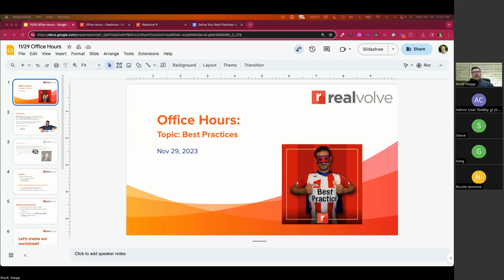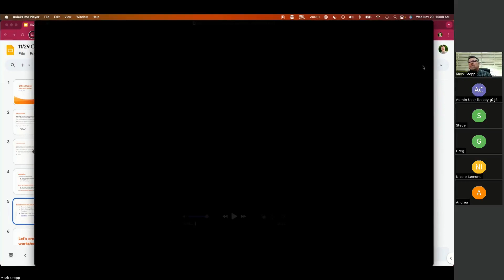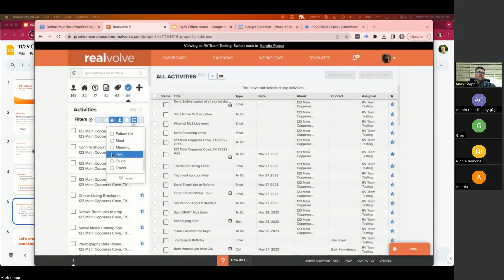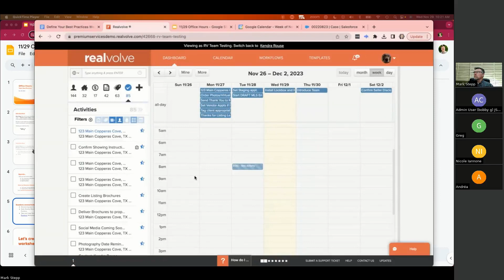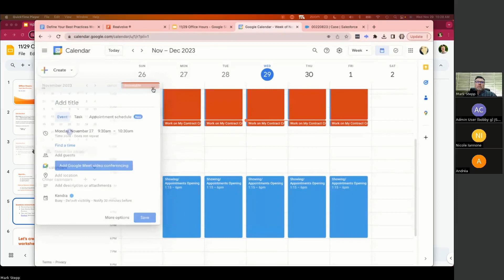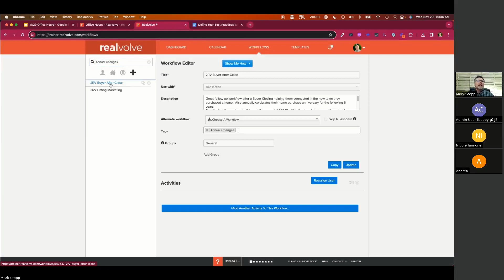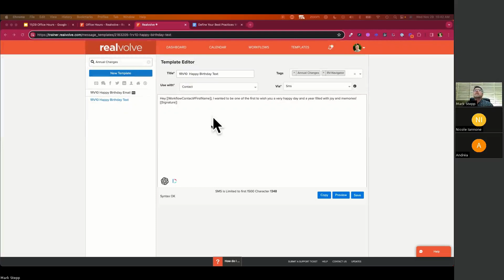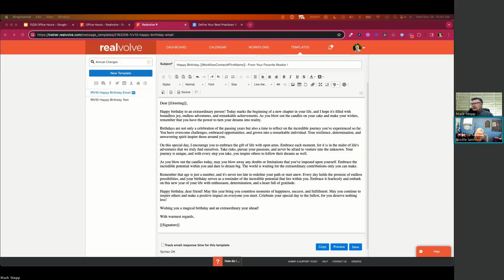Office Hours: 11-29-2023 - Best Practices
Realvolve is the new standard for real estate technology. Our software-as-a-service blends elegant design, emerging technologies, and practical, thoughtful features. Real estate is all about people. Realvolve keeps you connected.